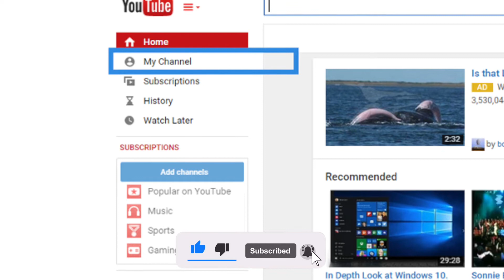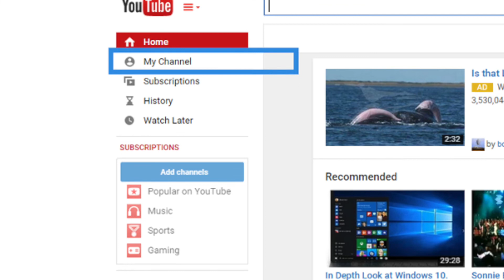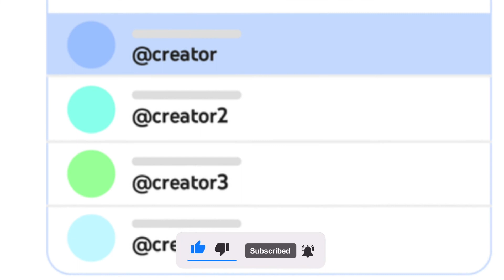The Ultimate Guide to Creating a Memorable Youtube Handle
If you're looking to create a name or username for your YouTube channel, look no further! In this video, we'll show you how to create a Youtube handle that will make your videos stand out and help you build a brand on YouTube.

We'll also show you how to use the @TravelLikeAPro handle to help you promote your videos and grow your following on YouTube. After watching this video, you'll be ready to start creating great YouTube videos that showcase your travel experiences!